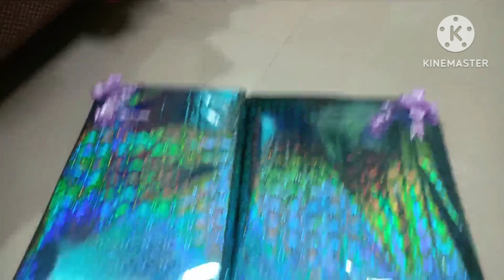অনেক অনেক শুভেচ্ছা বান্ধবী। Congratulations. My best friend Blessing Ceremony.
অনেক অনেক শুভেচ্ছা বান্ধবী। Congratulations.My best friend Blessing Ceremony.# My Little Angel Mahi